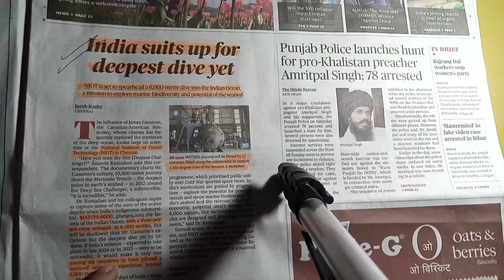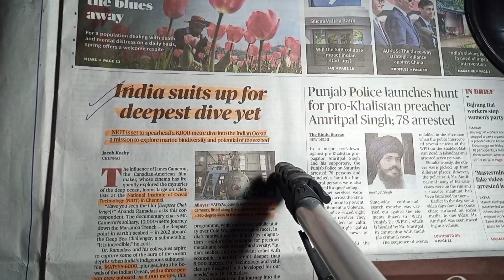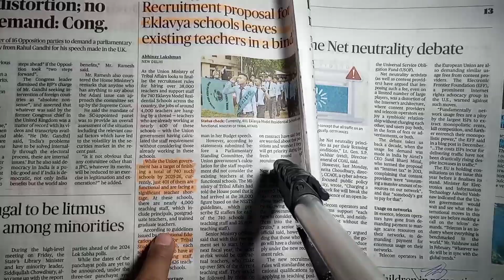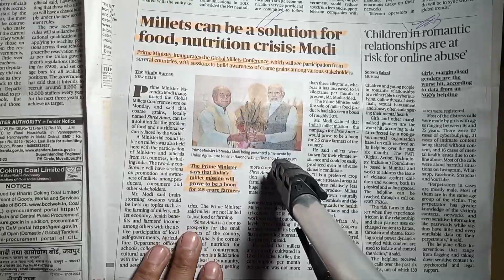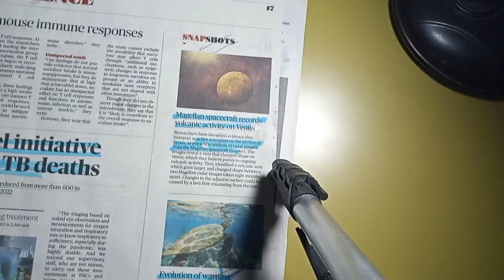THE HINDU-19/03/23 full analysis only in 5 min total points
THE HINDU Analysis- 18th march 2023 only 7 min full current affairs
@The HINDU
@Hindu newspaper analysis
@hindu newspaper
@Part-34 हिंदी to इंग्लिश series UPSC/general aspirant ‎@aarush-addaupsc
😍🥰Bajiram and ravi ;next ias /coachimg centre -delhi kaeolabagh UPSC ASPIRANT
@Part-34 (UPSC ) हिंदी to english मेडियम
@Part -33 हिंदी से इंग्लिश मीडियम मे(
@HOW TO CHANGE FROM HINDI TO English MEDIUM  Part -32 UPSC/GENERAL-
हिंदी to english medium? but how?? part -31 UPSC aspirant or general
@Part--30 shift your मेडियम फ्रॉम हिंदी to इंग्लिश upsc / general students
@पार्ट-29 how to change from हिंदी to english medium upsc/general
Part-28 हिंदी से इंग्लिश मीडियम मे आइये👉 UPSC@ Part-28 हिंदी से इंग्लिश मीडियम मे आइये👉 UPSC
@अपने को हिंदी से इंग्लिश मीडियम मे बदलिये part-26 (upsc/general anyone)
@Part-25 हिंदी से इंग्लिश मे कैसे??UPSC/general कोई भी सीखे /मैंने कैसे किया?
@Part-24 how to change in english medium?? UPSC/general aspirant कोई भी
हिंदी मेडियम to इंग्लिश मीडियम ! आखिर कैसे पार्ट -23 (UPSC aspirant/general)कोई
how to shift your medium in english पार्ट-22 रूल no-2
@खुद को हिंदी से इंग्लिश में कैसे ले जाए part--21@शिफ्ट your मेडियम हिंदी to इंग्लिश Part-20 upsc/general ASPIRANT
IAS babu
# upsc wale
lbsnaa the burning desire
study IAS with dharmendra jhakar
KGM mission UPSC
Civil aspirants
EXPLORAING DREAMS
Gandava panwar
Desi daily needs
Study for civil services
RJM school
Right enfo club
UPSC PCS hub
Upsc plane hindi
Dristi IAS
elonins02 vlogs
Growing glossy
study with manisha
Students can I help you
parbhat exam
Ayush Arena
DKS IAS academy
Raghukul education
Aashish study vlogs
MJ lbsnaa
shashank sajwan
gaurav kausal
IAS pcs by dristi verma
upsc aspirants
zara vlogs
study upsc IAS with ritu mam
Ruhi upsc vlog
study vlog
Civil services dream
jagaran Josh
GK world
Testbook aupercoaching
sarkari job news
IAS with ojank sirहिंदी से इंग्लिश मीडियम part-16
हिंदी से इंग्लिश मेडियम मे/Part-15 UPSC हिंदी मेडियम aspiraVol-14 हिंदी to इंग्लिश मेडियम सेरिज्VOL-13 how to change in english medium? (upsc special
शिफ्ट your मेडियम हिंदी to इंग्लिश मेडियम VOL-13हिंदी to english मेडियम जर्नी vol-11 खुद को मेडियम
शिफ्ट your मेडियम हिंदी to इंग्लिश मेडियम VOL-12 (UPSC ASPIRANT SPECIAL)@VOL-10 Changing हिंदी मेडियम to इंग्लिश मेडियम(UPSC aspirant special)past perfect ‎@aarush-addaupsc
@अपने आप को हिंदी में से इंग्लिश में कैसे ले जाए
@हिंदी TO इंग्लिश मेडियम जर्नी
@english medium मे कैसे change kare
@how to change into इंग्लिश मीडियम
@how to prepare for. upsc from english medium
@हिंदी medium से upsc ki taiyaari kaise kare
change yourself from हिंदी to इंग्लिश
@हिंदी to englishnts
@अब आप भी इंग्लिश मीडियम मे खुद को ले जाइये--part-19 (upsc / faaq